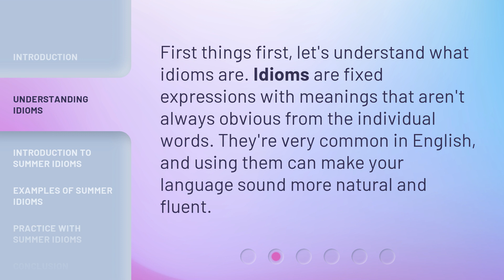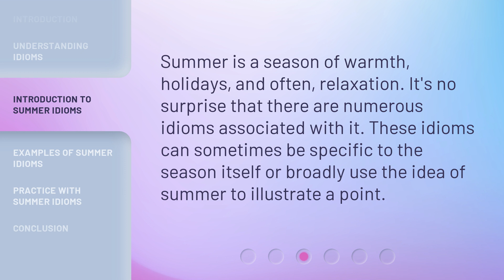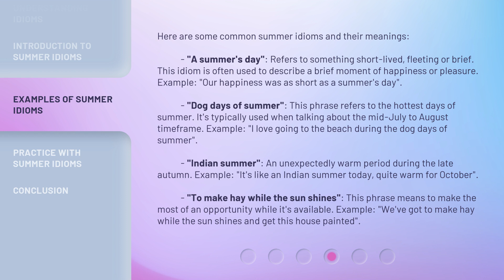Summer in Full Swing: Explore English Through Summer Idioms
Summer in Full Swing: Explore English Through Summer Idioms • Expand your English vocabulary with summer idioms! Discover the meanings of popular phrases like 'A summer's day' and 'Dog days of summer'. Learn how to make your language sound more natural and fluent with these sunshine-filled expressions.

00:00 • Introduction - Summer in Full Swing: Explore English Through Summer Idioms
00:26 • Understanding Idioms
00:46 • Introduction to Summer Idioms
01:07 • Examples of Summer Idioms
02:07 • Practice with Summer Idioms